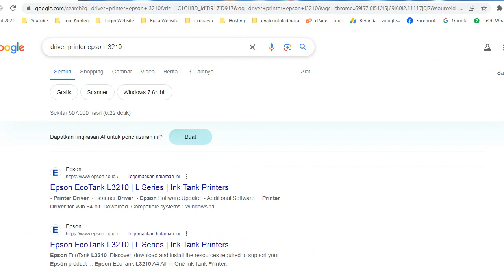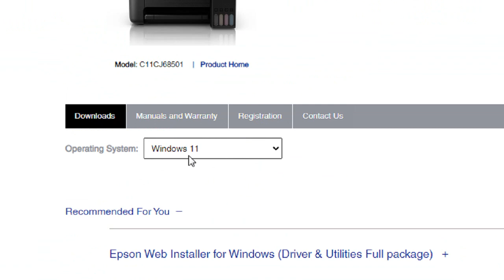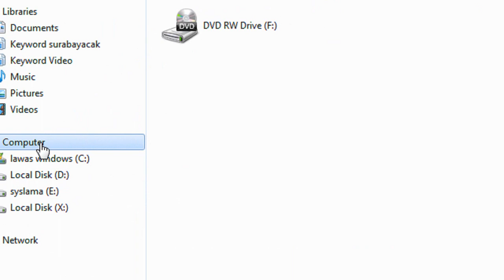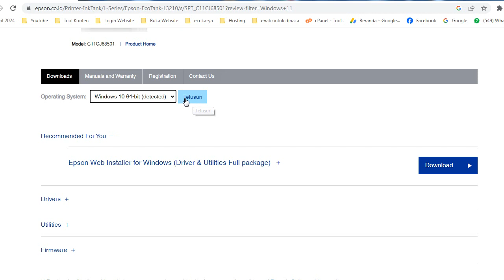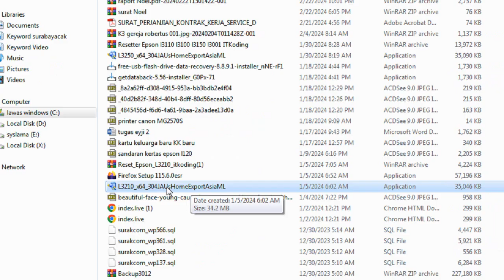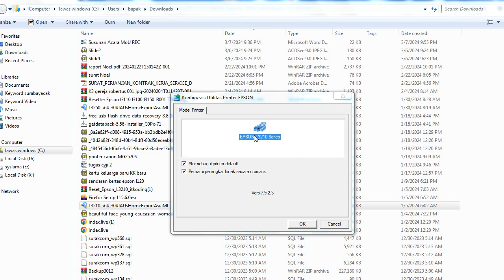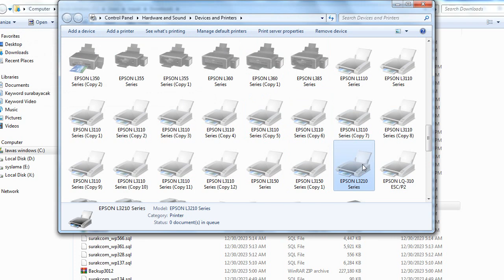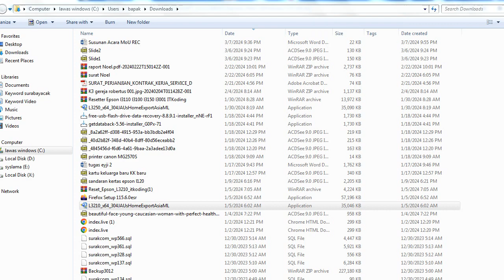Cara Instal printer epson l3210 tanpa CD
Cara instal printer epson l3210

Bagaimanakah cara menginstal printer Epson l3210. Bagi yang sudah Mahir tentunya sangat mudah. Tetapi bagi kawan-kawan yang masih Awam atau mungkin ibu-ibu. Atau mungkin kakak-kakak cewek. Atau mungkin anak-anak yang belum begitu familiar dengan instalasi. Tentu akan merasa kesulitan Bagaimanakah cara menginstalnya.

Sebelum melakukan instalasi printer. Tentunya kalian harus punya terlebih dahulu yang namanya driver printer. Driver printer adalah software penghubung yang digunakan untuk menyambungkan printer dengan laptop atau komputer secara software. Dengan tujuan supaya printer Ini nyambung dengan laptop atau komputer. Maka perlulah yang namanya driver.

Bagaimanakah cara untuk mendapatkan driver printer Epson l3210? Pada video saya kali ini saya akan membahasnya mengenai hal ini. Dan saya juga membahasnya Bagaimanakah cara untuk memasangkannya. Cukup simpel cukup mudah tentunya. Semoga video dari saya kali ini bermanfaat untuk kalian.

Terima kasih bagi yang sudah menonton video saya ini. Bagi yang merasa kurang jelas dengan apa yang telah saya sampaikan pada video. Silakan meninggalkan pertanyaan atau saran di kolom komentar yang telah disediakan di bagian bawah. Selamat menonton.